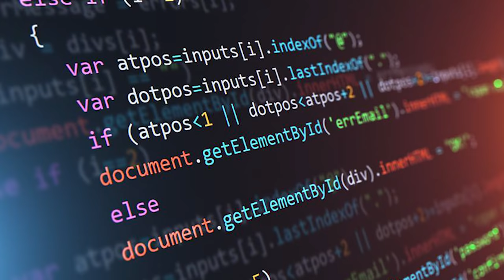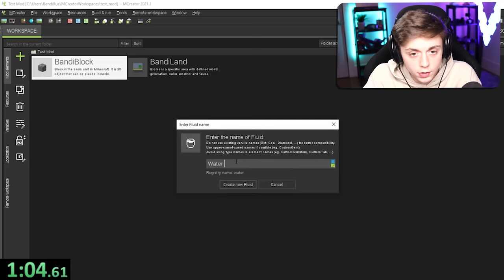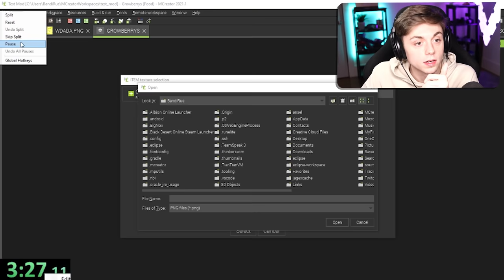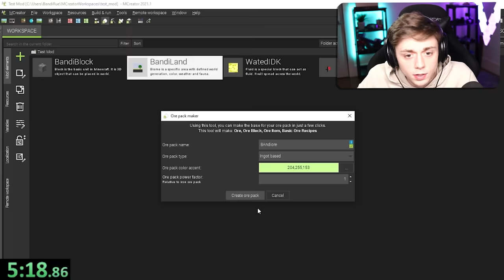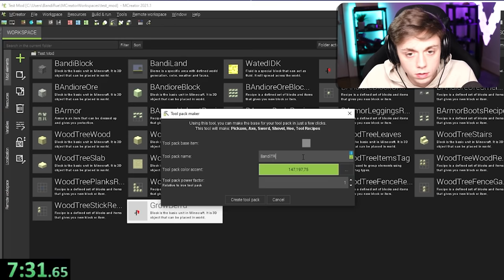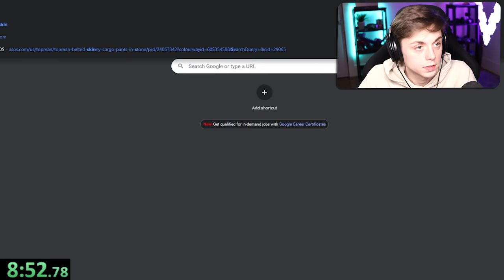Making a Minecraft MOD in 10 MINUTES..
Today I make the Best Mod that I Can in a 10-minute time Frame!!!